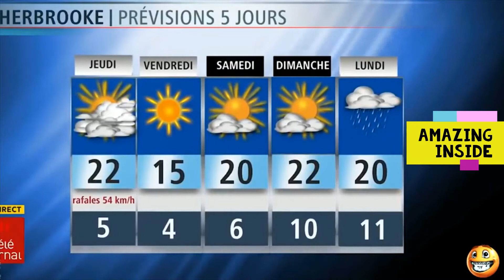Best TV News Bloopers fails funny Compilation | News Bloopers 2020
Learn more Enjoy Those best scene  of Best TV News Bloopers fails funny Compilation |  News Bloopers 2020 and the videos we share on our channel.

BEST NEWS BLOOPERS March 2020 WILL MAKE YOUR HOLIDAYS! Funny news bloopers of January 2020 that will make you laugh.BEST NEWS BLOOPERS 2020 YOU HAVEN'T SEEN!
Latest News Bloopers 2020!! check them.